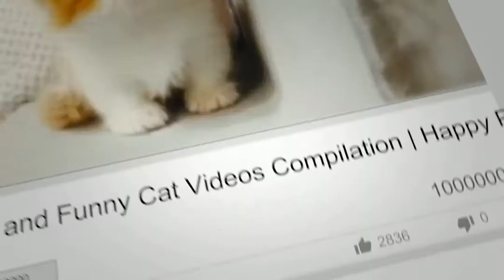Funny Cats Meeting Cute Puppies Compilation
Funny cats meeting puppies can be so cute. When a cat meets a puppy for the first time she/he looks so curious and funny